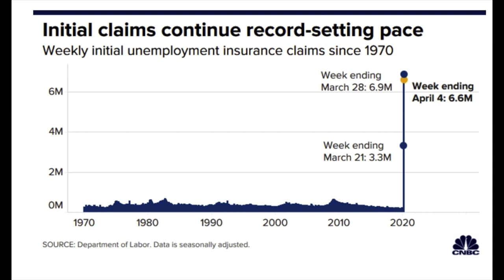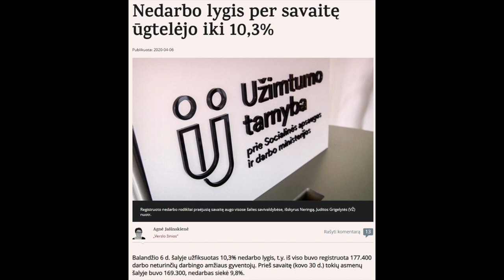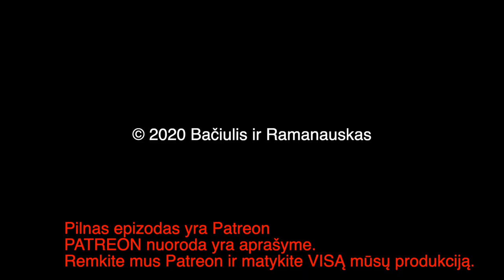B&R S02E32 Karantinas į pabaigą? | Rusiją | Putin ir COVID | JAV kuria integruotą gynybą IŠTRAUKA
PILNO EPIZODO
TEMOS:

Karantinas eina į pabaigą?
Saudai prispaudė Rusiją 00:18:30
Putin ir COVID 00:25:56
JAV kuria integruotą oro gynybą 00:52:02